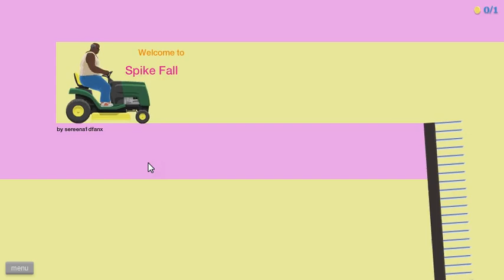Happy Wheels (#125): Spike Fall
In a lawnmower.